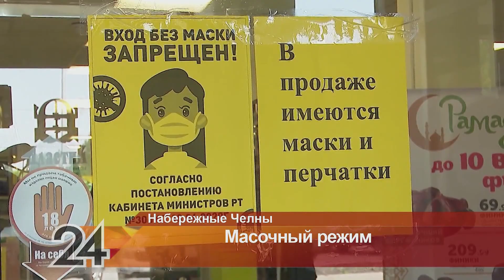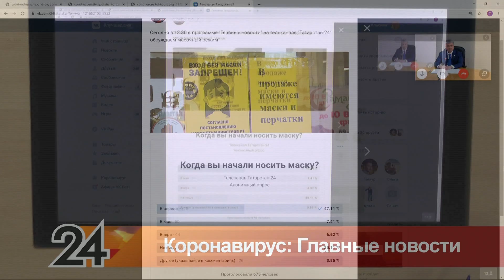Коронавирус: Главные новости # 22 (15.05.2020)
Как проходит в Набережных Челнах первый этап снятия ограничений?

Как работает городской транспорт? В каком режиме работают крупные предприятия? Что уже сделано для поддержки бизнеса? Есть ли данные по сотрудникам, потерявшим работу? Обо всем этом в программе Главные новости с мэром г. Набережные Челны Наилем Магдеевым